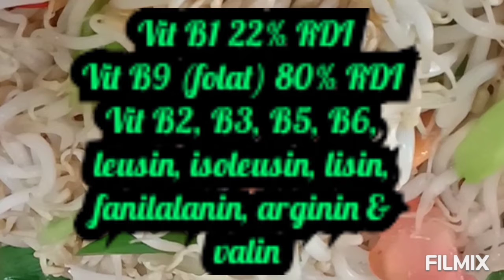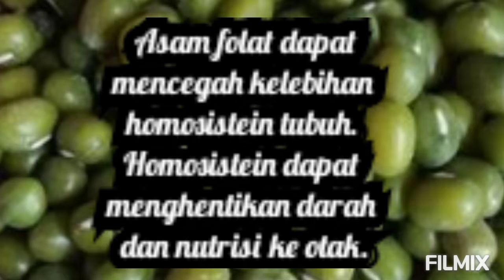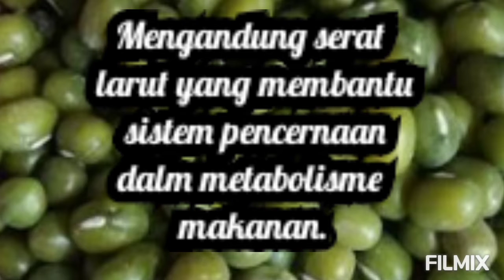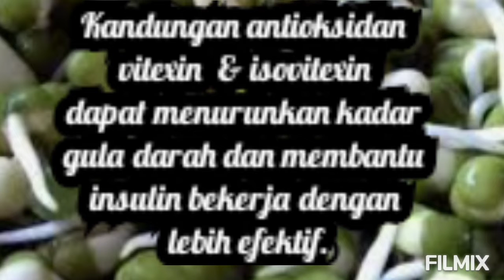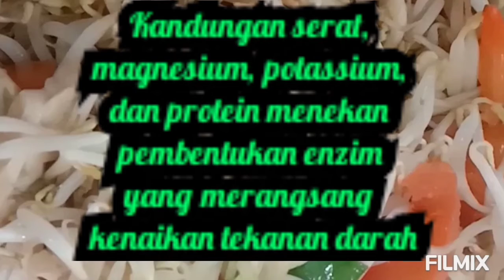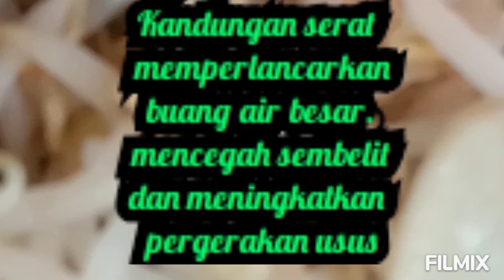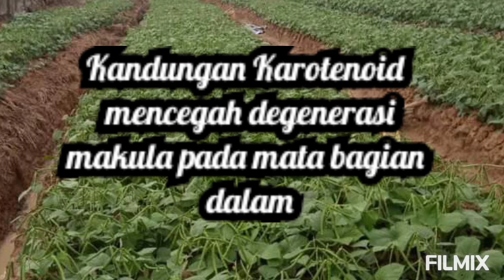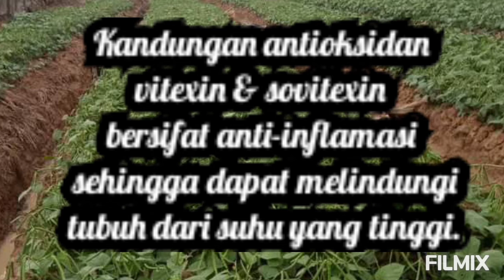Kacang Hijau untuk Berat Badan Turun, Diabet Hilang, Jantung Sehat, Syndroma PMS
jantung
immunitas
khokesterol
hipertensi
diabet
berat badan
langsing
Slim
anemia
pencernaan
anti oksudan
anti kanker

Kalori sebanyak 212
Karbohidrat sebanyak 38,7 gram
Lemak sebanyak 0,8 gram
Protein sebnyak 14,2 gram
Serat sebanyak 15,4 gram
Vit B1 22% RDI
Vit B9 (folat) 80% RDI
Vit B2, B3, B5, B6,
leusin, isoleusin, lisin,
fanilalanin, arginin &
valin
Mangan 30% RDI
Fosfor 20% RDI
Besi 16% RDI
Tembaga 16% RDI
Kalium 15% RDI
Seng  11% RDI
 selenium, zink, potasium,
dan kalsium dalam
jumlah kecil

Manfaat Kacang Hijau

Kandungan protein yang cukup tinggi dalam kacang hijau bisa dibilang merupakan salah satu alternatif bagi kamu yang tidak mengonsumsi daging. Secangkir kacang hijau diperkirakan memiliki kandungan protein sebesar 3.16 gram.

Mencegah depresi
Asam folat dapat mencegah kelebihan homosistein dalam tubuh. Homosistein ini dapat menghentikan darah dan nutrisi yang mencapai pada otak.

Homosistein dapat mengganggu produksi serotonin, dopamin, dan norepinefrin, yang mengatur suasana hati, tidur, dan nafsu makan. Konsumsi kacang hijau bisa membantu mengobati depresi dan suasana hati.

Kesehatan Pencernaan

Kacang hijau mengandung berbagai macam nutrisi yang bagus untuk kesehatan pencernaan. Karbohidrat dalam kacang hijau tampaknya lebih mudah dicerna daripada yang ditemukan pada kacang-kacangan lainnya.

Membantu metabolisme tubuh
Dalam kandungan terlihat bahwa kacang hijau memiliki kandungan serat yang tinggi. Kacang hijau mengandung serat larut yang membantu sistem pencernaan dalm metabolisme makanan.
Kacang hijau juga mengandung serat tidak larut yang mendukung kesehatan bakteri sehat dalam usus.

kacang hijau mengandung aktioksidan seperti asam fenolik, flavonoid, asam caffeic, dan juga asam sinamat.
Antioksidan tersebut berperan penting dalam menangkal radikal bebas yang masuk dari tubuh. Sehingga mengurangi resiko penyakit jantung, kanker paru-paru, kanker perut, diabetes, dan juga peradangan kronis.

Kanker
Kacang hijau mengandung klorofil yang dibutuhkan tubuh. Zat ini bisa memblokir efek karsinogenik dari amina heterosiklik ketika memanggang daging pada suhu tinggi.

Mencegah diabetes
Monika Getek dalam jurnal The Active Role of Leguminous Plant Components in Type 2 Diabetes (2014) menyebutkan kacang hijau mengandung antioksidan vitexin dan isovitexin yang dapat menurunkan kadar gula darah namun membantu insulin bekerja dengan lebih efektif.

Menurunkan kolesterol
Kandungan antioksidan dalam kacang hijau membantu mengurangi kadar kolesterol jahat dalam tubuh.

Jantung
Kalium dan potasium pada kacang dapat meningkatkan kesehatan jantung. Kandungan ini juga bisa meningkatkan kesehatan jantung pada bayi yang belum lahir.

 Anemia
Pemberian obat dengan tujuan menambah  darah dalam tubuh, dan mengonsumsi suplemen zat besi, vitamin B12, asam folat, vitamin serta mineral lainnya.

Mencegah tekanan darah tinggi
Kandungan serat, magnesium, potassium, dan protein dalam kacang hijau dapat menekan pembentukan enzim yang merangsang kenaikan tekanan darah. Sehingga mengonsumsi kacang hijau dapat menurunkan tekanan darah sekaligus mencegah penyakit darah tinggi.

 Osteoporosis

Dalam 100 gram kacang hijau setidaknya mengandung 189 miligram magnesium. Jumlah ini bisa dibilang sudah cukup untuk mencegah tubuh kekurangan magnesium. Ketika jumlah magnesium sudah tercukupi dalam tubuh maka resiko mengalami osteoporosis akan bberkurangd

H
, dan folat dalam kacang hijau membantu mengendalikan fluktuasi hormon yang menyebabkan gejala PMS.

Mata sehat
Karotenoid dalam kacang hijau dapat mencegah degenerasi makula pada mata bagian dalam. Degenerasi makula biasa terjadi pada orang tua lanjut usia. Penyakit
membaca, menulis, atau melihat jalan.

Mencegah serangan panas
 kacang hijau mengandung antioksidan irvitexin dan juga isovitexin yang bersifat anti-inflamasi sehingga dapat melindungi tubuh dari suhu yang tinggi. Kedua antioksidan tersebut berguna mencegah serangan panas saat matahari sangat terik.

 Kulit
Kandungan vitamin E dalam kacang hijau dipercaya dapat membantu menstimulasi kesehatan kulit. bahwa kacang hijau ternyata juga memiliki komponen protein yang juga menstimulasi produk hyaluronic acid dan elastine.
Ini merupakan bentuk senyawa formula kolagen yang bekerja intesif pada permukaan kulit.

Jamu, Efektif lan Aman
Herbal Medicine, Effective and Safe
草药，有效且安全
طب عشبي فعال وآمن
हर्बल मेडिसिन, प्रभावी और सुरक्षित
Kräutermedizin, wirksam und sicher
Kruidengeneeskunde, effectief en veilig
Medicina herbalis, efficax et tuta
Jamu, Berkesan dan Selamat
Фитотерапия, эффективная и безопасная
Medicina herbaria, eficaz y segura
داروی گیاهی، موثر و ایمن
Medicamentos fitoterápicos, eficazes e seguros.
Phytothérapie, efficace et sûre